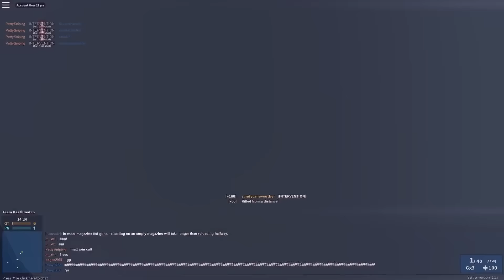Paradox Petty - Petty Unleashed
-Paradox-
Largest Sniping Team on Roblox